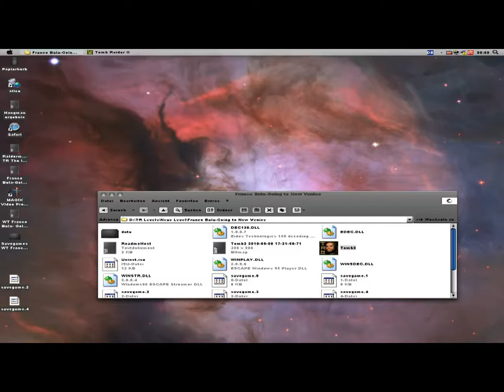Timerun Going to New Venice by Franco Bula.mp4